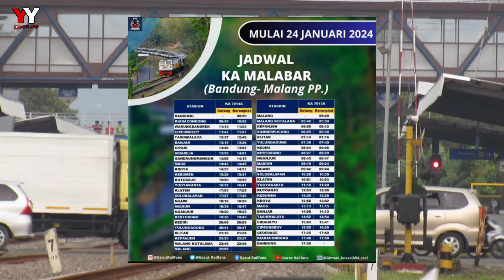MALABAR PAGI SAMPAI BANDUNG SORE HARI | ka malabar 7013A